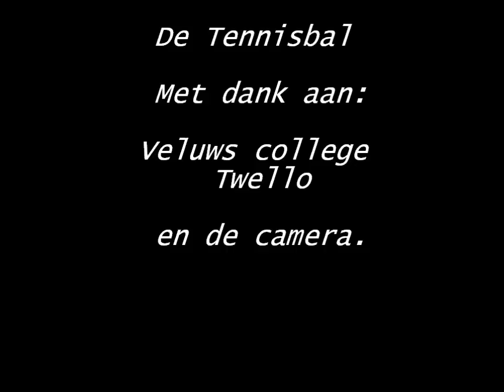Veluws College Twello Bounce_Wat een tennisbal doet in zijn vrije tijd_Kenn en Kevin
Film met een stuiterende tennisbal.
De bal stuitert door Twello.
Gemaakt door leerlingen van VC Twello, tijdens het vak Multimedia